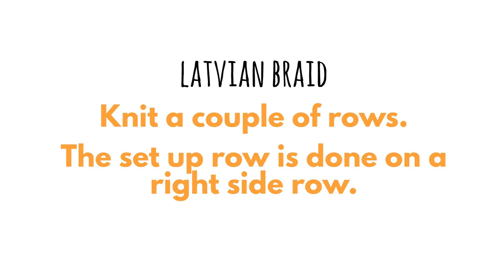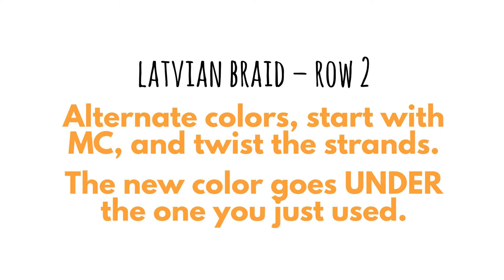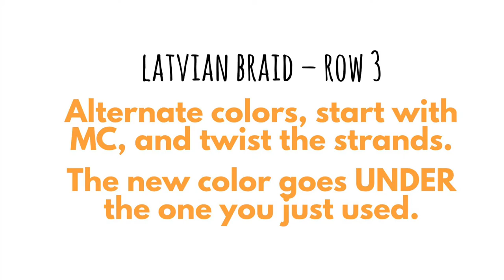Latvian Braid Worked Flat | Knitting Tutorial | Estonian Braid | Vikkel Braid | Lateral Braid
A Latvian braid is a cute detail to add to all sorts of knitting projects!

The Latvian braid can be used as a decoration on its own or as a divider between different fair isle patterns or between ribbing and stockinette for example.

It's also pretty to combine the Latvian braid with the Latvian braid cast on and bind off.

🎬  More Latvian Braids!